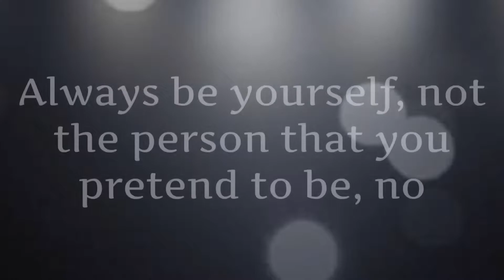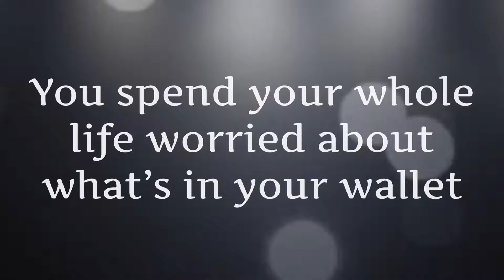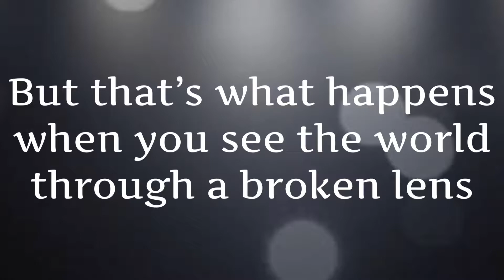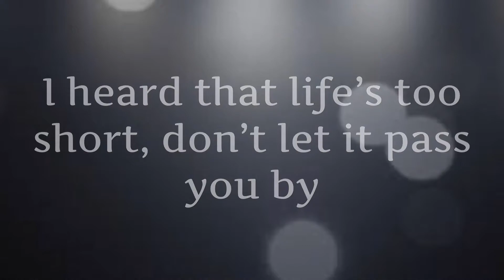NF - Remember This - Lyrics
Artist(s) - NF

Great Song!